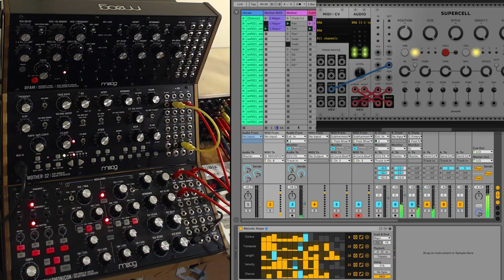2023-09-05 Ice Core (Brady Glacier 1897)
Includes words from John Muir's "An Adventure With A Dog And A Glacier" read by Winston Tharp.

We may be the last generations to remember glaciers. If you have memories of glaciers you would like to share, please get in touch.

live generative ambient music made with ableton, moog analog (semi) modular synths, vcvrack, supercell, emergence, valhalla hall reverb and love.

Includes video by Alaska Extreme.